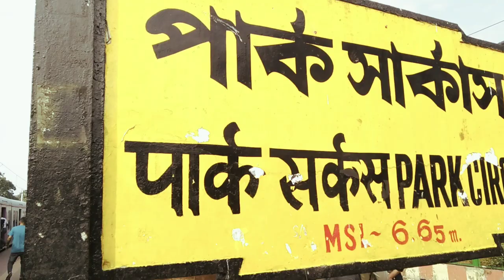Paddapukur Shoe Market 👟 | Wholesale Shoe's Market In Paddapukur | Bengali Vlog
1st copy shoe's market in padda pukur
    2nd copy shoe's market in kolkata
       Bangala vlog video new channel
       Intube vlog bangali vlog video
        New bangali vlog video channel

USE MIC 🎤 Bluetooth Neckband 28 Hours Playtime (Black, in The Ear)

 ☎️ CONTACT'S FOR SHOE'S SALER 👟

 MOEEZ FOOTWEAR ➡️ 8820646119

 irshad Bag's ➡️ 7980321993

The Big Galla( Ladies Foot)➡️ 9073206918

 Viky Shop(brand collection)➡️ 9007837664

 Channel Description 👇
It is my passion to travel to different places to gather experience and explore it. To entertain the daily life. I like to spend time in various nature parks, new restaurants, shopping, social activities an experiment and sometimes away from a hotel resort. And I share these crazy feelings and experiences with you on YouTube platform.And if you want to take entertainment and experience in these activities of mine. I will give you the feeling of madness.

                                                NCS

          2022